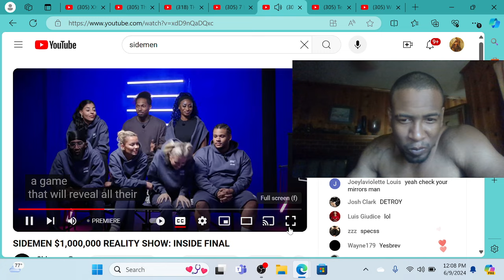SIDEMEN $1,000,000 REALITY SHOW: INSIDE FINAL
SIDEMEN $1,000,000 REALITY SHOW: INSIDE FINAL REACTION